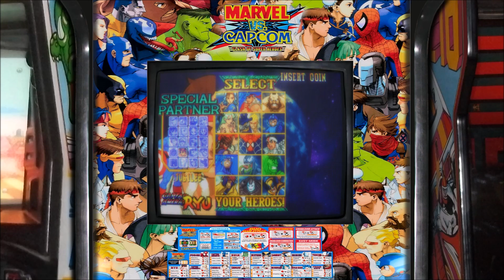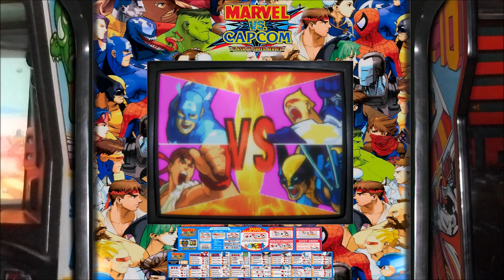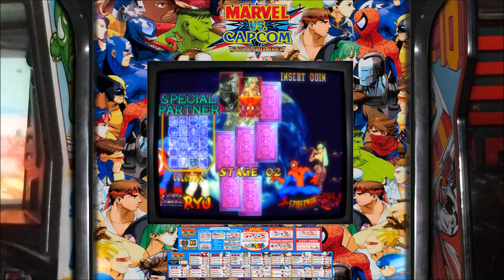Marvel vs. Capcom: Clash of Super Heroes - Realistic Arcade Bezels for Mame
Here is a realistic arcade bezel for Marvel vs. Capcom: Clash of Super Heroes. This was not easy to make as this bezel is incredibly hard to find in high quality. I  had to make it myself. Hope you guys like it.

These Arcade Bezels were made by me. They were tested on Windows 10 with MameUI running at 1920x1080.

I'm always trying to improve my channel and bring you guys more content.

Thanks to the many team members who have contributed to MAME Artwork

Special thanks to bezel contributor Vaughn

Special thanks to bezel contributor  Comboman

Thanks to John Merrit as well.